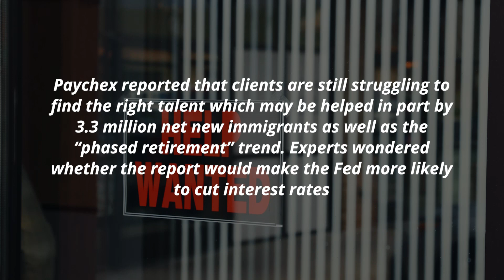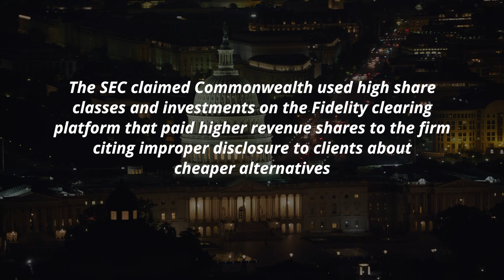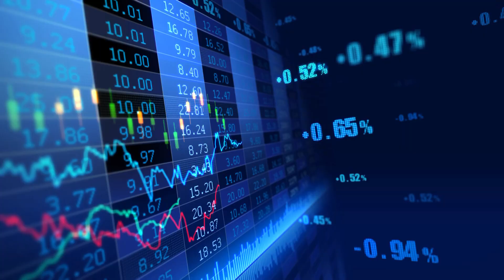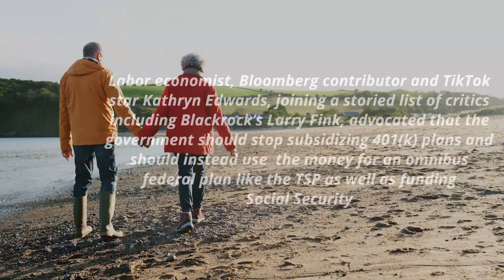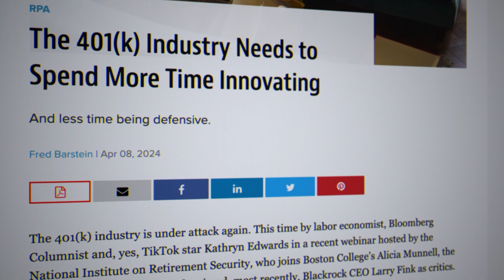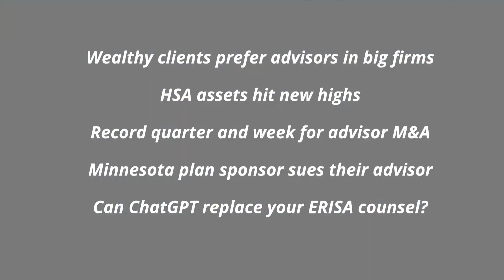WealthManagement.com 401k Real Talk April 10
Welcome to this week’s edition of 401k Real Talk. This is Fred Barstein contributing editor at Wealth Management’s RPA Edge omnichannel - I review all of last week’s industry news and select the five most important/interesting ones providing open honest and candid discussions you won’t get anyway else. So let’s get real!

Stories covered in this week’s edition of 401k Real Talk:
1. March job grow soars beating expectation
2. The spotlight is on conflicts of interest by fee based advisors
3. Innovative product announcements
c. Human Interest helps clients DOL audit expenses and mailing costs Human Interest Continues to Pioneer New 401(k) Services for (globenewswire.com)
4. Labor economist claims 401(k) Era is over
5. 401(k) Industry Needs to Spend more Time Innovating